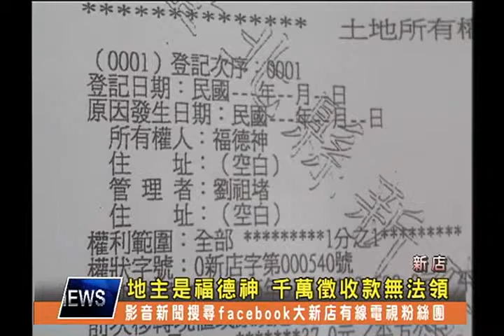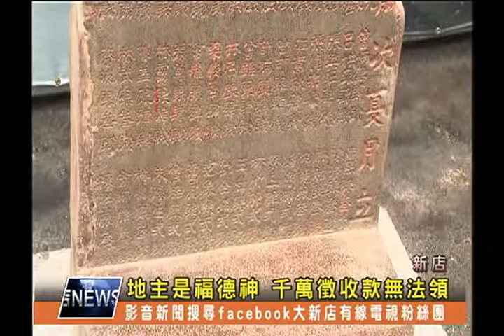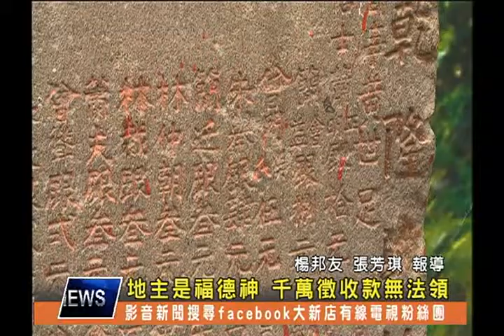1030612【大新店地方新聞】地主是福德神 千萬徵收款無法領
已經有兩百多年歷史的新店十四張斯馨祠土地公廟，因為捷運工程被徵收土地，然而現在有上千萬元的補償費卻無法領取，原來土地所有權人登記的是"福德神"，相關單位告訴廟方除非土地工本人出面，否則就是要找到當年出資建廟者的後代，但不管是哪一個方式，幾乎都是不可能的任務